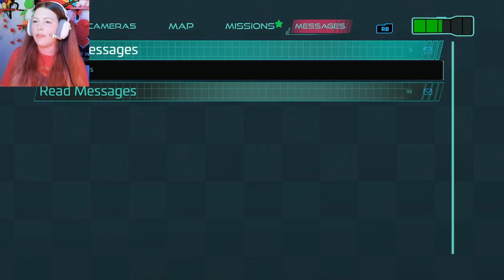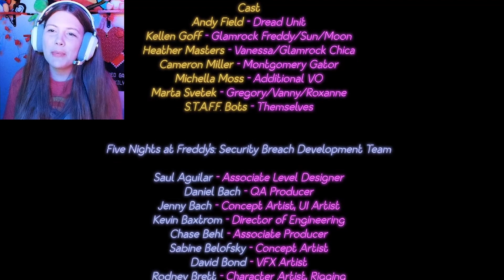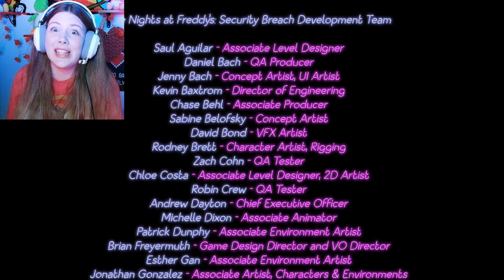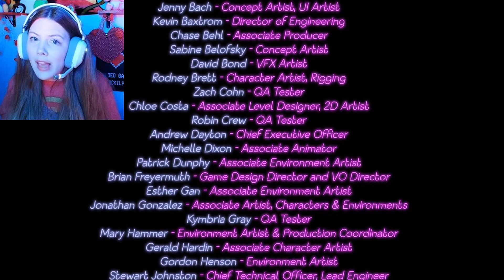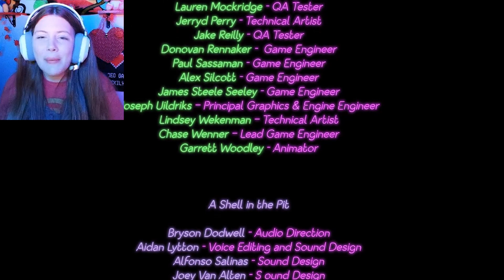Taking Out the Trash (Surprise End) | Five Nights at Freddy's: Security Breach PT. 6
The official FNAF Finale is here! It turns out the game autosaved where I last had to make a choice to stay or leave. Of course we stayed this time. AND I accidentally stumbled upon a surprise end thinking it was Vanny's end. A lot of things went down in this part!